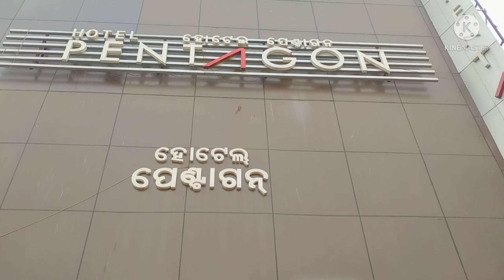आज दर्शन हुए प्रभु के | जय जगन्नाथ महा प्रभु 🙏🏼 | एन्जॉय किया सबने | Sea beach gaye | Puri trip 2022